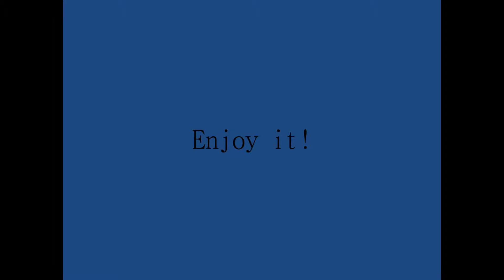(29) HOTEL - ORIENTAL MANDARIN HOTEL - BANGKOK - THAILAND - By